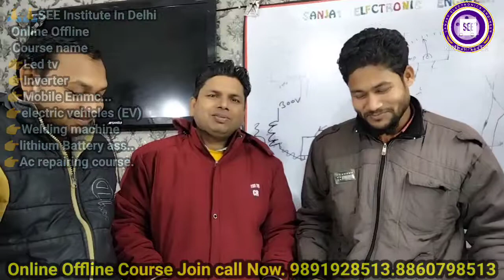Full Practical Classes Are Provided In SEE Institute.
Welcome To Sanjay Electronic Engineer

धन्यवाद

आज मैं आपको इस वीडियो में बताने जा रह हु की।
मैं इ-रिक्शा रिपेयरिंग की क्लास में प्रैक्टिकल के साथ करवाते है।
फिर आप हमरे पास से कोई भी कोर्स करे सबको प्रैक्टिकल से करते है।

हमारा insitude दिल्ली में है